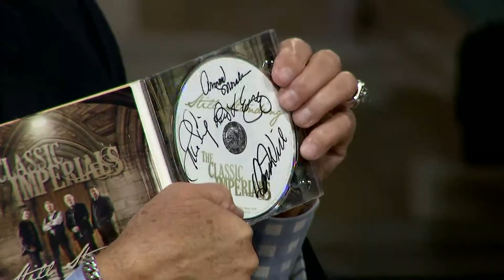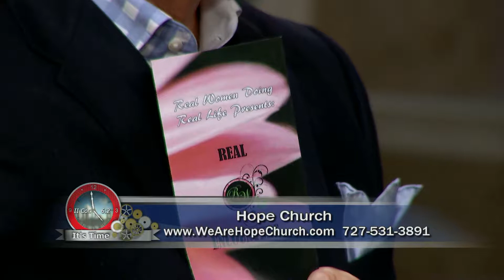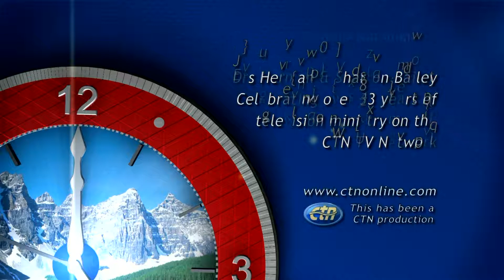Herman and Sharron - Rick and Debra Evans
Guests: Rick and Debra Evans
This program is produced by Herman Bailey for CTN.  Show number:  HS14 12 15HD CC